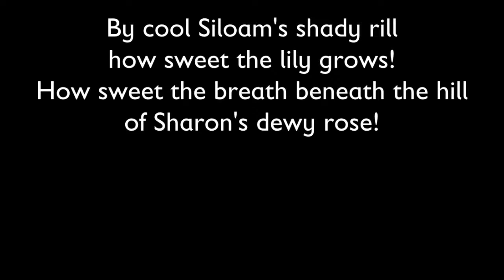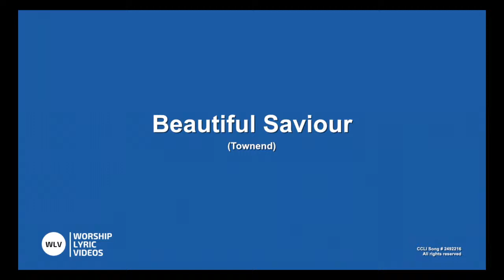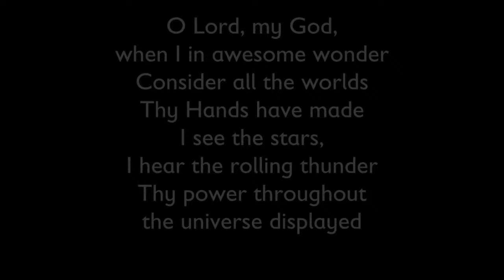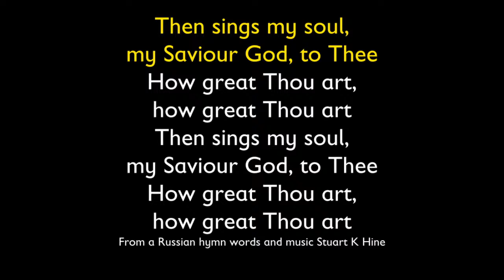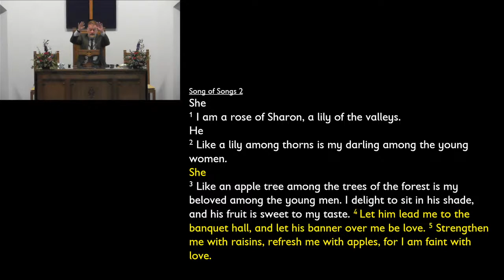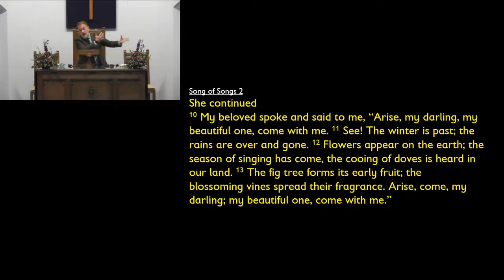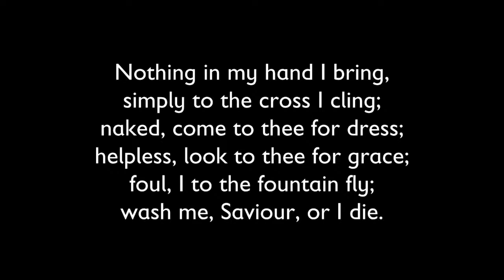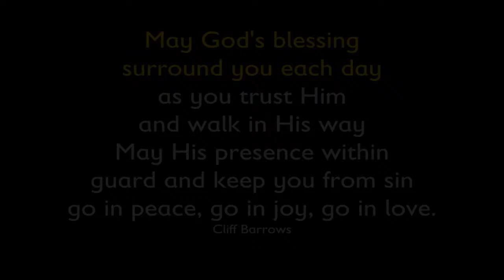Morning Service 10th Oct 2021 Song of Songs 2 Springtime romance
Morning worship from St Blane's Church in Dunblane.